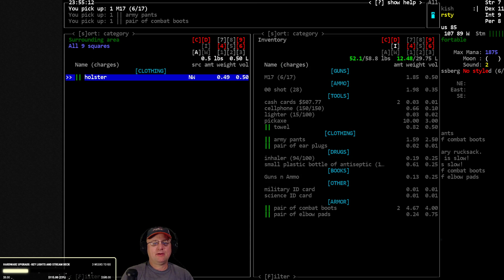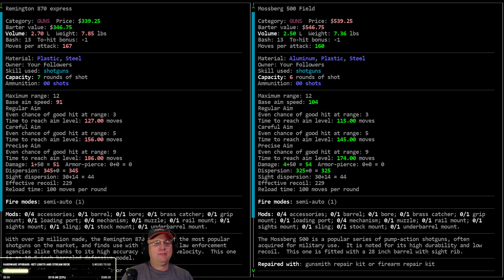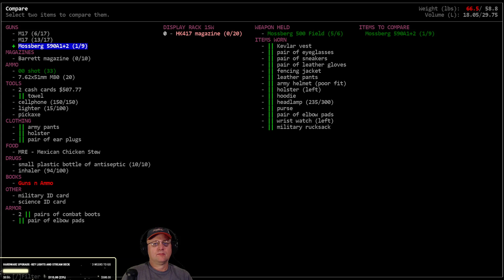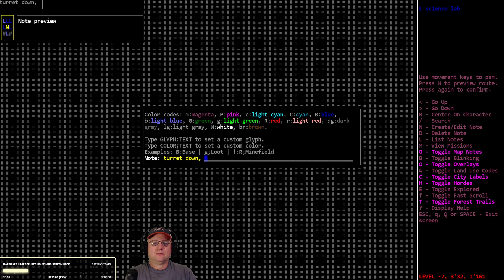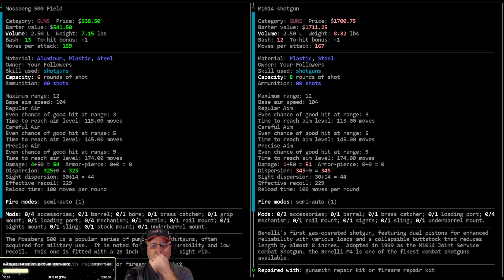Lets Play / Cataclysm DDA / Stormshaper Birdman / S01-E07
'StormShaper Birdman' - Wizards Vacation - Advance Stormshaper as far as possible and become a post threshold bird man. 16/2 Megacity, Freeform build that includes Fragile and Wayfarer. Challenge suggested by Zyzx via Vorm's Discord Suggestions channel.

World settings of note: Exp. Build #10103 (old#10094, 10076), City Size: 16, City Spacing: 2, Item spawn- 0.5, Zombie Spawn 2.0, Wander-Spawn = True, Start day: 30, Spawn Delay: 30, Random NPC: True and 5.0, Graphic Tileset: MSX++Dead_People, Soundpack: @'s Soundpack (for game sound effects), Music from Co.Ag Soundpack.